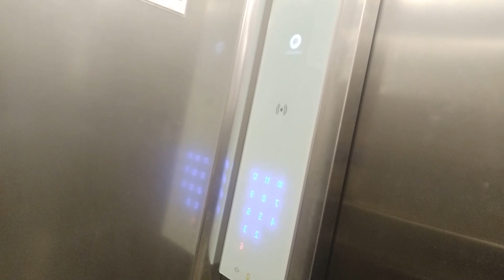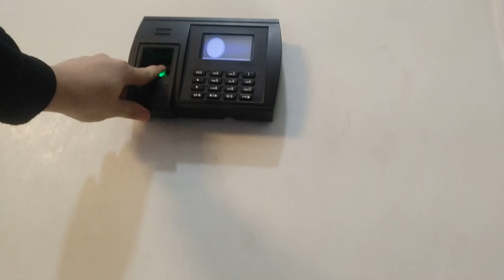Going to work using Xiaomi M365 Scooter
Sharing my ride going to work :) from J.P Rizal to EDSA Reliance st. Mandaluyong.